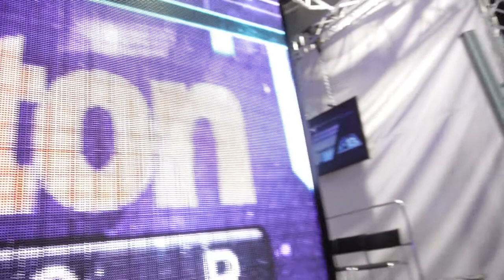Budapest Music Expo 2014 - Értékelés